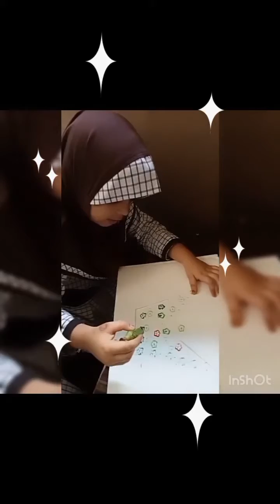FLOWER PRINTING FROM OKRA BY STUDENTS OF TALOJA BRANCH| MUMBAI (2022-23) IQRA ISLAMIC SCHOOL